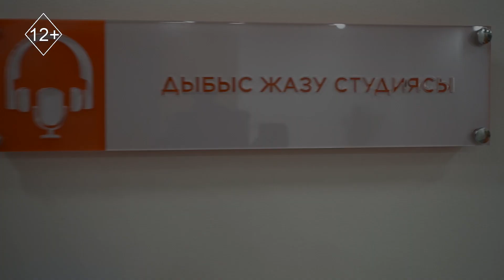Звуки традиций: как национальные инструменты и музыка формируют духовность и ценности?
Музыкальные инструменты — важнейшая составляющая культуры народа.

Это индикатор духовного развития, своеобразия восприятия мира, религиозных представлений.

Казахские национальные инструменты — это не только историческое наследие, а еще и показатель уровня духовного развития народа, его душевного богатства и эстетического вкуса.